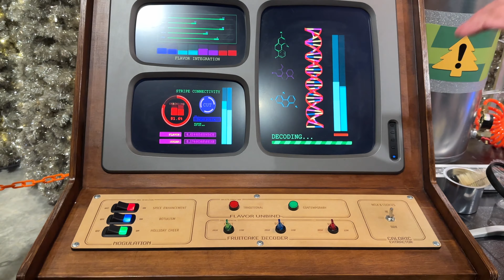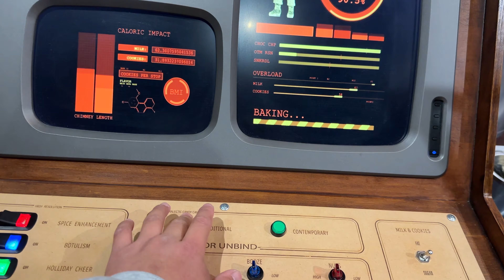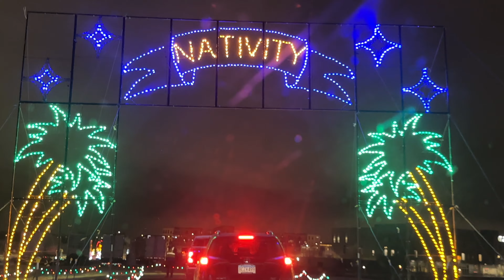VIMOS A SANTA POR PRIMERA VEZ🎅🏼 VLOGMAS🎥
Que show razita si les gusta el contenido echenle un vistazo al canal, saludos los amo❤️ FELIZ NAVIDAD🎄 Y PROSPERO AÑO NUEVO🪅